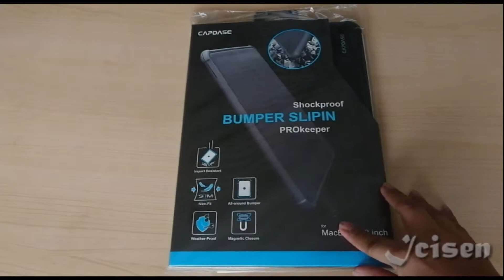Unboxing CAPDASE Bumper Slipin Prokeeper Shockproof Macbook Case For Mackbook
Unboxing Capdase Bumper Slipin Case For Mackbook

CAPDASE Bumper Slipin Prokeeper Shockproof Macbook Sleeve yang menjaga secara menyeluruh Macbook anda dari berbagai sisi, dengan ukuran yang ramping dan ringan cocok untuk anda yang bergaya hidup cepat dan ringkas , dibuat dari bahan premium berkualitas melindungi Macbook dari tetesan hujan dan nampak elegant saat dibawa, Tidak perlu khawatir akan benturan ataupun tergelincir dari genggaman anda, karena Capdase Bumper Slipin dengan penutup berbahan magnet didesain secara khusus untuk Macbook anda yang berharga.

CAPDASE BUMPER SLIPIN MACBOOK 12 INCH

ukuran kira2

Panjang -+ 30cm
Lebar -+ 20cm
Tebal -+ 1.5cm

CAPDASE BUMPER SLIPIN MACBOOK 13 INCH

ukuran kira2

Panjang -+ 33cm
Lebar -+ 22cm
Tebal -+ 1.5cm

TIDAK COCOK UNTUK

MACKBOOK PRO 13 2016 & 2017

CAPDASE BUMPER SLIPIN MACBOOK 15 INCH

ukuran kira2

Panjang -+ 35cm
Lebar -+ 24cm
Tebal -+ 1.5cm

SHOCKPROOF
IMPACT RESISTANT
SLIM FIT AND LIGHTWEIGHT SLEEVE
ALL AROUND BUMPER
WEATHER PROOF
MAGNETIC CLOSURE
NEOPRENE